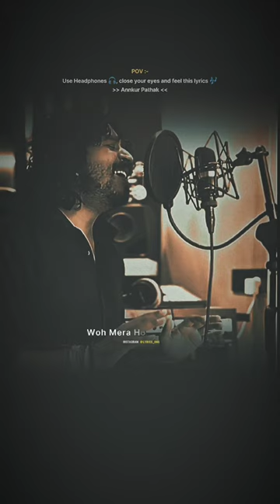use---headphone,😩 close your eyes end feel ✨ this 👏lyrics@ashbin____#reels_#reelsinstagram__# reeli#